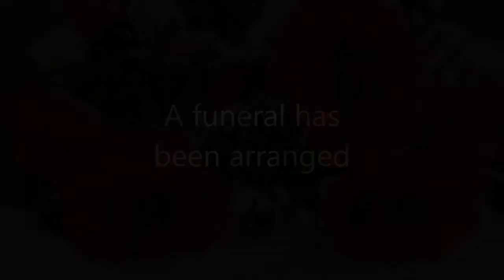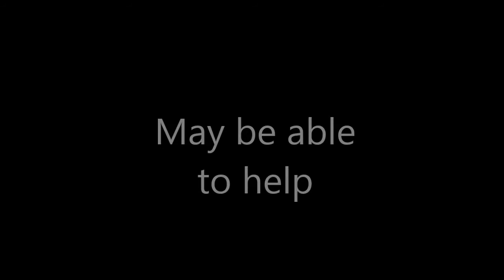WALTER by Murray Schisgal | The Questors Theatre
The Questors present Staged Readings
30-31 March 2015

Staged readings of 5 one-act plays across two evenings

Featured plays on 30 March:
A Galway Girl by Geraldine Aron
Office Song by Nick Warburton

Featured plays on 31 March:
One for the Road by Harold Pinter
Walter by Murray Schisgal
The Donahue Sisters by Geraldine Aron